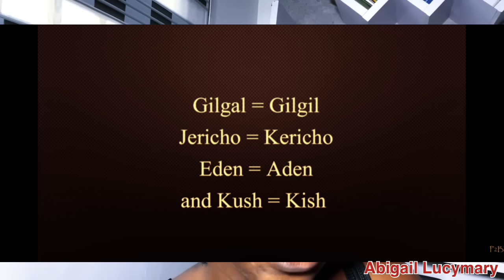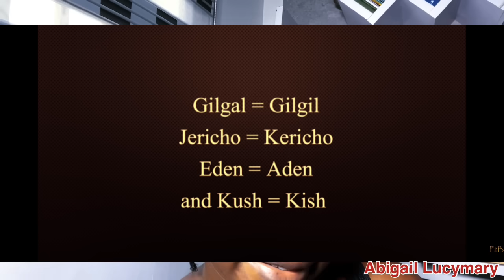There Is No Israel In The Bible, Its A Fake Name 😮 Oh Wow. Holy Land Is AFRICA.